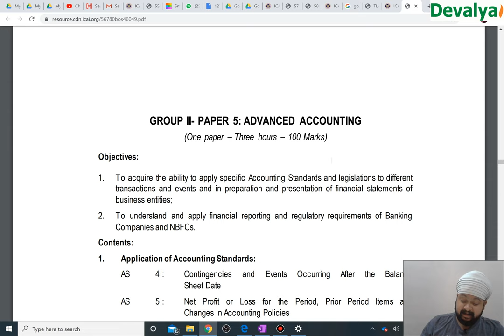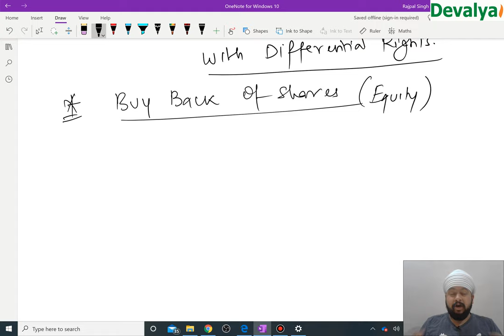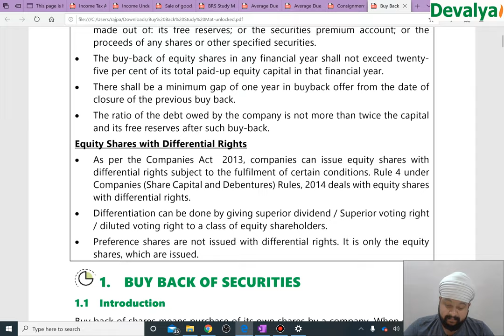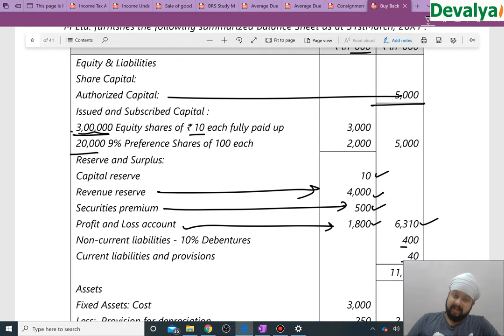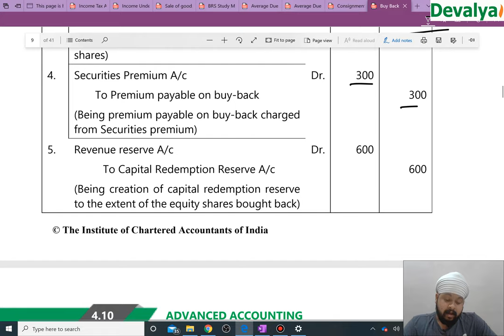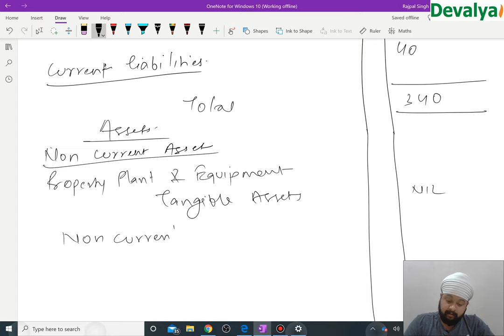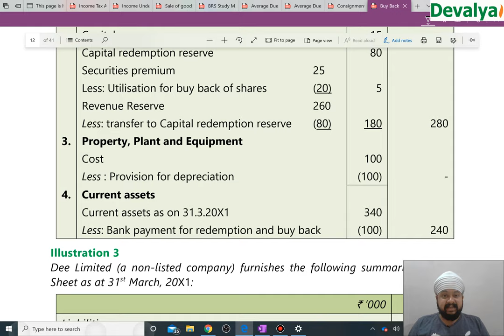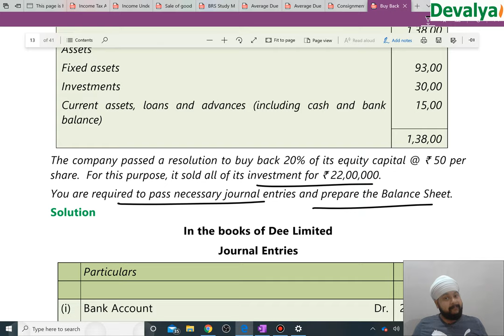CA Inter Buy Back of Shares | Advance Accounts | Introduction | Rajpal Singh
From this chapter of Buy Back of shares I'm starting this series of Advance Accounts classes. This chapter is going to be and easy and scoring chapter so better take advantage of learning it through these videos I'm uploading on my channel.